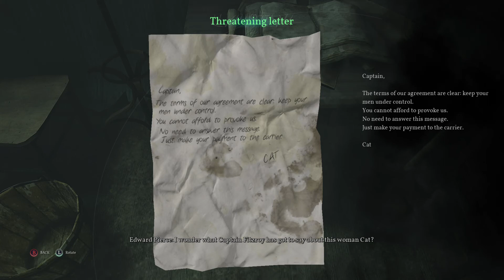CALL OF CTHULHU #2(Chapter 2: Darkwater Port)